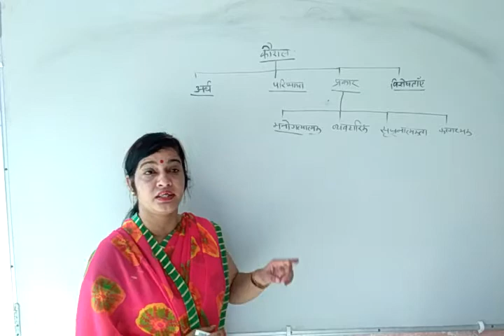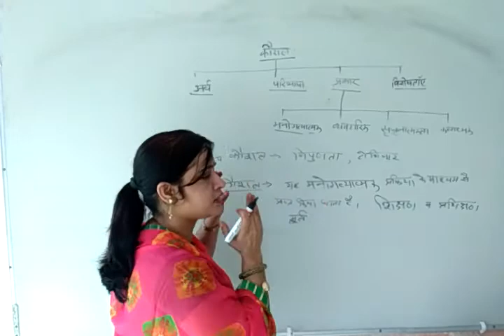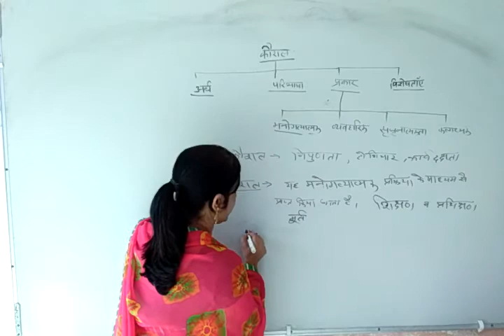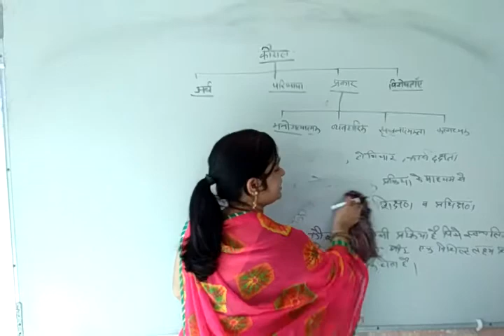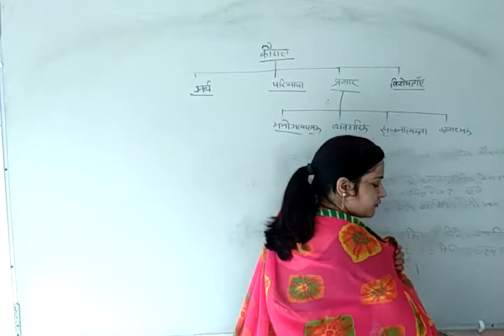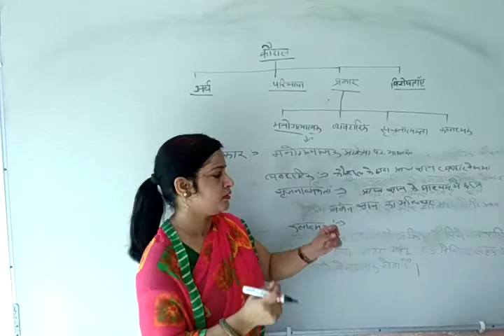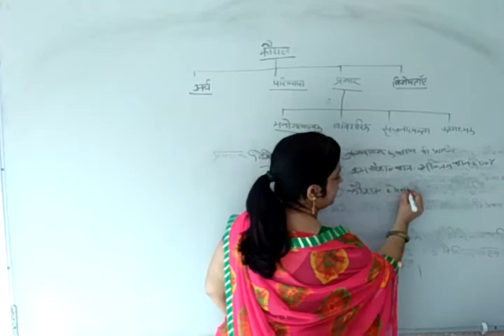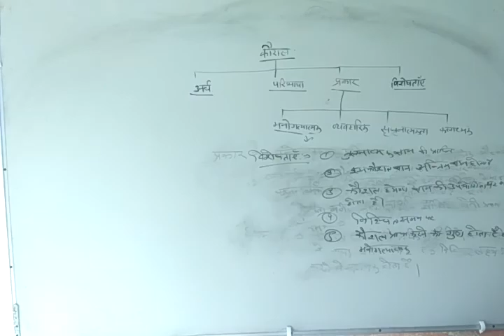शिक्षण_कौशल | Skills-of_Teaching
Sanju Sharma